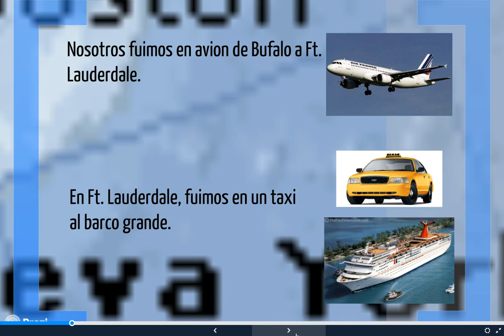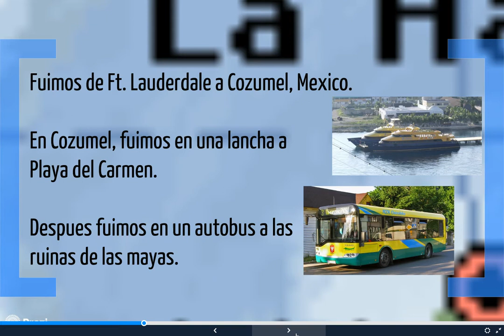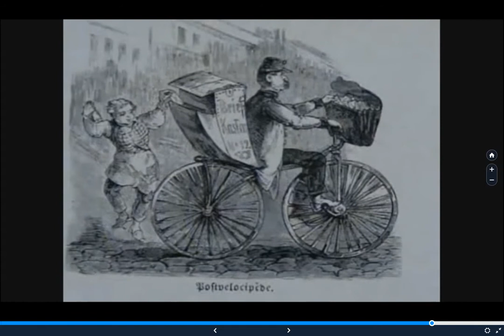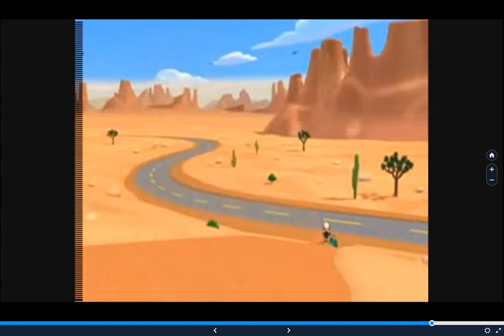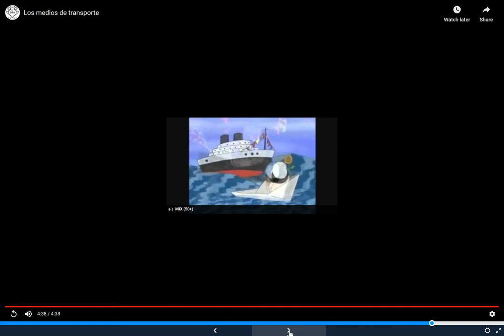el vocabulario de la transportación Sra Santiago Spanish